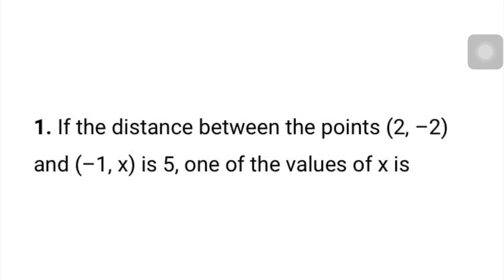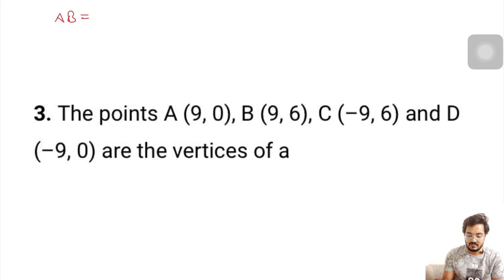Worksheet on Coordinate Geometry class 10 | very important for revision purpose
this video is very important for the revision point of view, it helps to clear out doubts and develops concepts. this video explains everything related to the chapter with the help of questions.